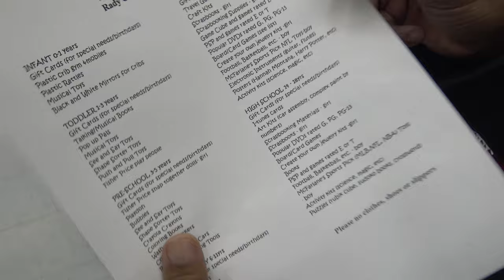14th Annual Toy Store Invasion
Being fairly early in the morning and with the weather unpredictable, I was pleasantly surprised that 20 plus bikes joined us for the 14th Annual Toy Store Invasion. We rolled out of Coffee Corner just a little after 7am and rode to Biggs Harley. We hooked up with their crew and went to Walmart where we shopped for toys for the kids. Once we loaded the trailer we cruised to Rady Children's Hospital where some volunteers unloaded the trailer and put the toys on several tables so the kids could walk by and pick out some presents for Christmas. This is the first year I can remember that they didn't allow video of the kids so I couldn't talk to any of the families on camera but I'm sure you get the idea of how cool it is to see these children get to shop right in front of where they're being cared for. These young warriors show me every year what it means to strong and grateful. Thanks to Biggs HOG and Biggs Harley for putting this on and providing a safe ride. A big thanks to the riders who support this event and to you for watching.